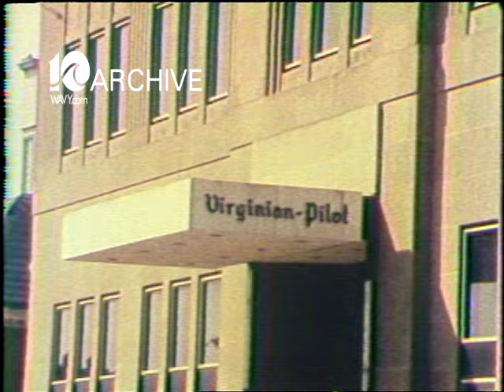WAVY Archive: 1979 Navy Captain Jeremiah Denton Movie